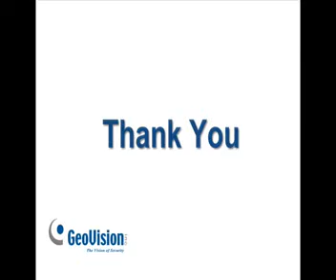How to replace a cover on GeoVision GV Fixed IP Dome